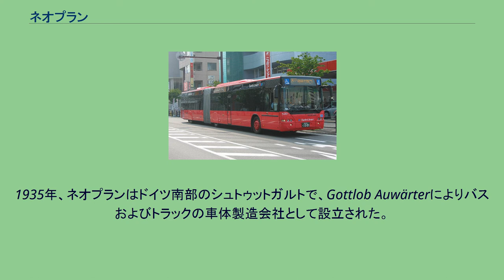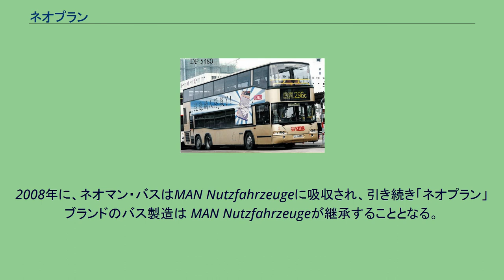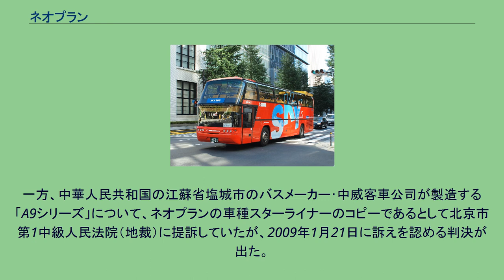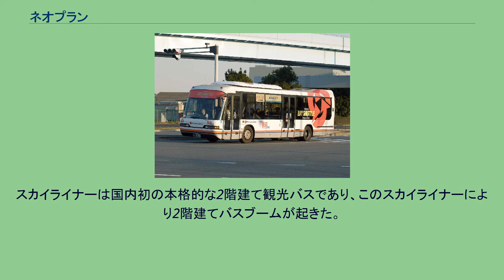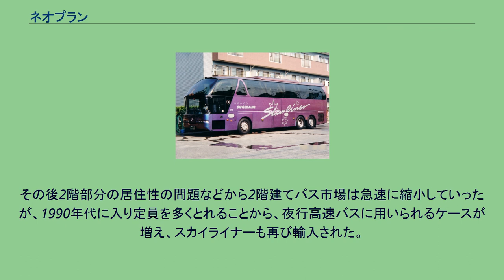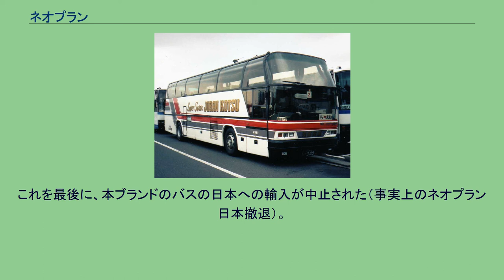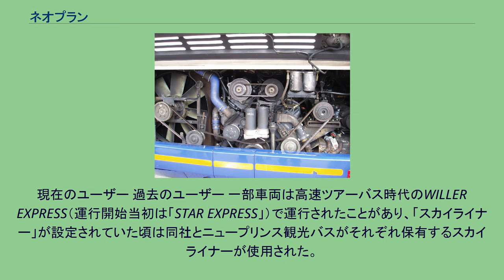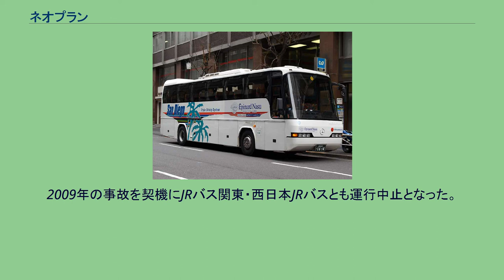ネオプラン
スカイライナー セントロライナー （香港・九龍バス） ネオプラン（Neoplan）は、ドイツに本社を置く商用車製造企業 MAN Truck & Bus SEが生産するバスのブランドである。
MAN Truck & Bus AGは、欧州の総合機械企業集団 MAN SEを構成する一企業である。
1935年、ネオプランはドイツ南部のシュトゥットガルトで、Gottlob Auwärterによりバスおよびトラックの車体製造会社として設立された。
2000年に親会社のGottlob AuwärterとともにMANグループに買収された。
2001年にMANグループの商用車製造企業 MAN Nutzfahrzeugは、ネオプランを基に自社のバス製造部門としてネオマン・バスを設立した。
「ネオプラン」は、ネオマン・バスが製造するバスのブランドの一つとして生き残った。
2008年に、ネオマン・バスはMAN Nutzfahrzeugeに吸収され、引き続き「ネオプラン」ブランドのバス製造は MAN Nutzfahrzeugeが継承することとなる。
2011年に、MAN Nutzfahrzeugeは MAN Truck & Bus AGに社名変更された。
一方、中華人民共和国の江蘇省塩城市のバスメーカー･中威客車公司が製造する「A9シリーズ」について、ネオプランの車種スターライナーのコピーであるとして北京市第1中級人民法院（地裁）に提訴していたが、2009年1月21日に訴えを認める判決が出た。
ネオプラン搭載エンジンの例：メルセデス・ベンツOM441LA型エンジン(503ps) 主に自社製やメルセデス・ベンツ製のエンジン、トランスミッション、サスペンションを車体に架装している。
ボディーやサスペンションは自社生産している。
日本国内向けに日産ディーゼル（現UDトラックス）製エンジン搭載のバスが製造されたことがある。
主なユーザーは広交観光であった。
トロリーバスをフォスロと共同で製造している。
日本国内には1977年に中央交通によって輸入された。
ネオプランの名前を一躍有名にしたのは、1979年に初輸入された2階建てバス「スカイライナー」である。
スカイライナーは国内初の本格的な2階建て観光バスであり、このスカイライナーにより2階建てバスブームが起きた。
これによりドイツやベルギーのライバル会社がこぞって日本市場に参入するきっかけを作り、日本国内の各社も2階建て観光バス市場に参入した。
その後2階部分の居住性の問題などから2階建てバス市場は急速に縮小していったが、1990年代に入り定員を多くとれることから、夜行高速バスに用いられるケースが増え、スカイライナーも再び輸入された。
最近では、2002年に全長15mのダブルデッカー、メガライナーを登場させた。
しかしその後、出火事故が相次いだため、現在は除籍となっており、出火してないものも本国へ返却されている。
なお、「ネオプラン」を扱う国内総代理店は、中央交通グループの「日本ネオプラン」である。
同グループは1977年に初めてネオプランを導入した。
一時期、中央観光バス（当時）も「バウルC.S.B商事」を設立して、輸入代理店となっていたことがある。
2005年3月には神奈川中央交通が連節バス「ツインライナー」（エンジンは自社製）を2台導入した。
これを最後に、本ブランドのバスの日本への輸入が中止された（事実上のネオプラン日本撤退）。
輸入代理店であった中央交通も、現在は国産車（日野・セレガ、三菱ふそう・エアロエース）のみ保有する。
車種 この他、海外ではトロリーバス用のエレクトロライナーも販売されている。
現在のユーザー 過去のユーザー 一部車両は高速ツアーバス時代のWILLER EXPRESS（運行開始当初は「STAR EXPRESS」）で運行されたことがあり、「スカイライナー」が設定されていた頃は同社とニュープリンス観光バスがそれぞれ保有するスカイライナーが使用された。
スカイライナーについては廃車後グレース観光に転籍した。
^ “THE MAN GROUP History”. 2017年3月29日閲覧。
^ 「パクリ」のバスメーカー、ドイツ社に2億8千万円の賠償命じられる―中国 - Record China 2009年1月22日 ^ 貸切バス紹介 ^ a b c メガライナーは2008年5月の火災事故で西日本JR...